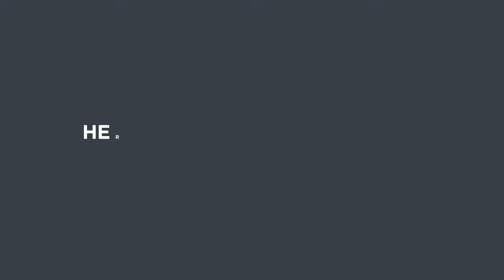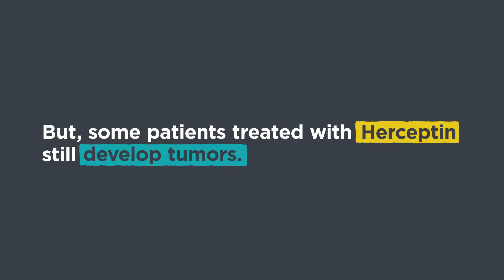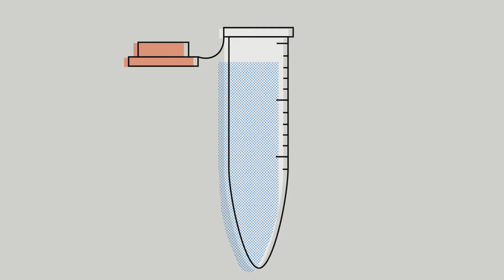3. Experimental Design Case Study: Investigating Mechanisms of Breast Cancer (LE: Module 1, Part 3)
In this video, we introduce you to an experimental design case study featuring cancer researcher Ana Ruiz-Saenz and her research on investigating the mechanisms of breast cancer. This is the 3rd video of Module 1 in the free online course: Let’s Experiment,

Find the entire free course of Let’s Experiment: A Guide for Scientists Working at the Bench Other free online courses can be found and please check out other iBiology content

Scientist featured in the video:
Ana Ruiz-Saenz (UCSF)